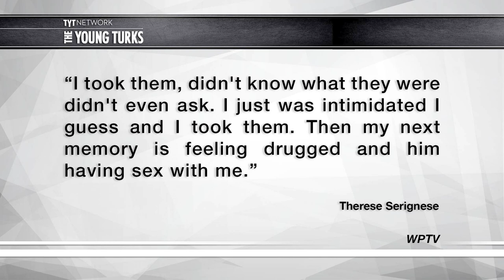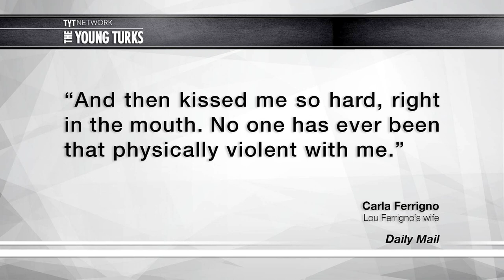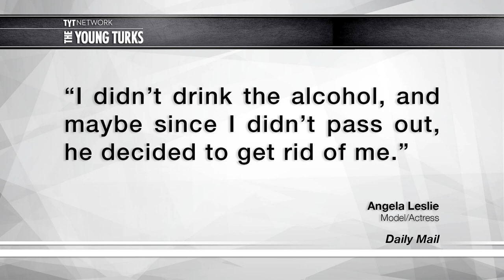Bill Cosby Accused By Celebrity's Wife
Two more women came forward with Bill Cosby stories Thursday, adding to the growing chorus of alleged victims who claim they were drugged or raped by the once-beloved television dad.
One Florida woman, Therese Serignese, told local NBC affiliate WPTV that she met Cosby as a teenager when he approached her in a Las Vegas gift shop and pretended to propose.
Ana Kasparian, Jimmy Dore, Ben Mankiewicz, and Dave Rubin discuss.